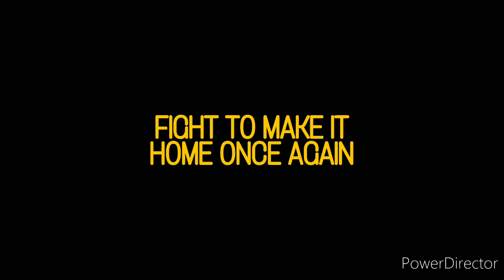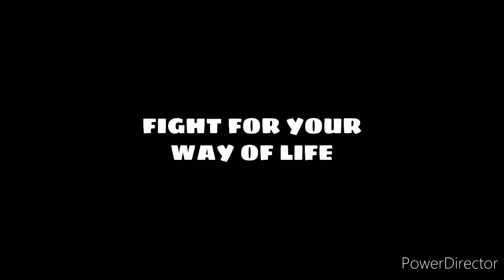Call of Duty® : Global War (MULTIPLAYER REVEAL) Welcome to War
Watch the trailer to Greedgaming and tryhard games masterpiece Call of duty Global war